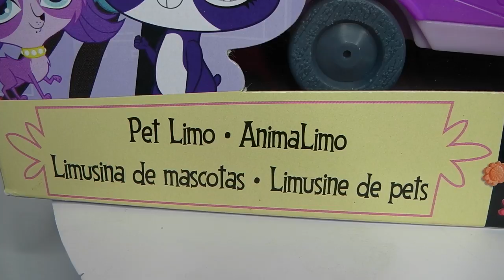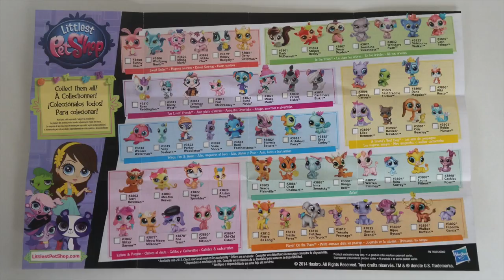Littlest Pet Shop Limo Unboxing Review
the new Limo for Littlest Pet Shop 2015. Ride in style and it even has a pool.

Mansell Ireland
MKH
Levin 5510
North island
New Zealand